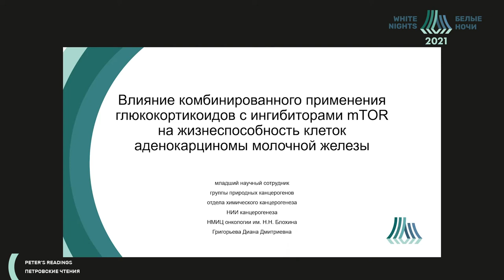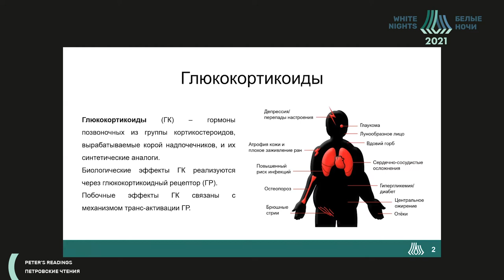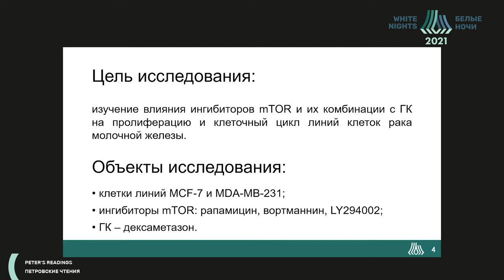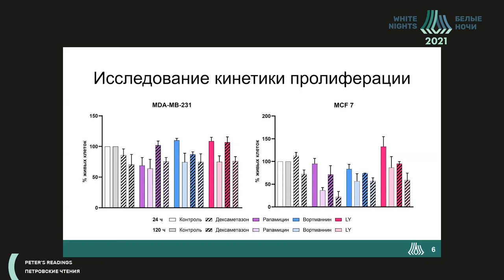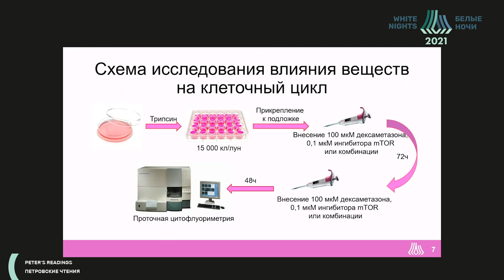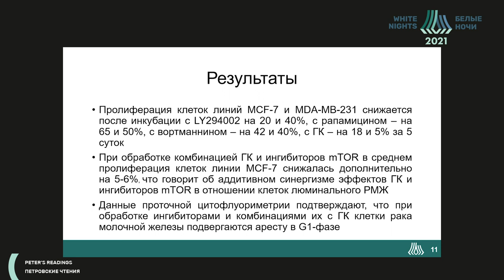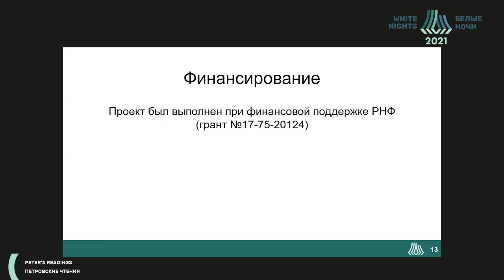Влияние комб-ого применения глюкокортикоидов с ингибит.mTOR на ж/способность клеток аденокарциномыМЖ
Влияние комбинированного применения глюкокортикоидов с ингибиторами mTOR на жизнеспособность клеток аденокарциномы молочной железы

Григорьева Диана Дмитриевна - сотрудник ФГБУ «НМИЦ онкологии им. Н.Н. Блохина» Минздрава России, Москва